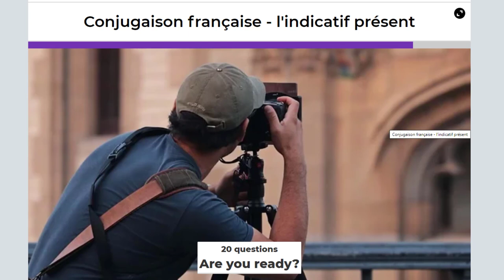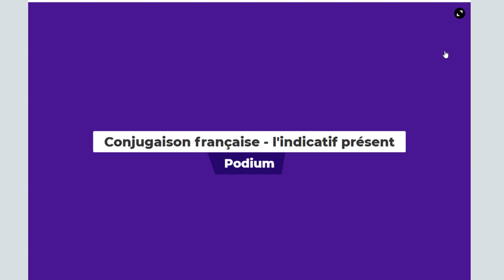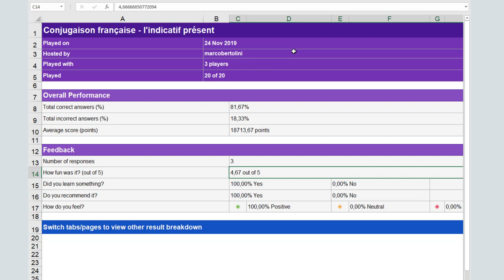Comment se passe une session Kahoot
D'abord, lancez l'application sur votre ordinateur, relié à Internet.
Ensuite, demandez aux participants de se rendre, avec le navigateur de leurs smartphone, l'application Kahoot sur leur smartphone ou un autre périphérique, de se rendre sur Kahoot.it.
Les noms des participants apparaissent alors.
Lancez le jeu.
La première question apparaît.
Lorsque les participants ont donné leur réponse ou que le temps est écoulé, les scores s'affichent.
En fin de jeu, les trois meilleurs joueurs s'affichent sur le podium.
Le formateur ou professeur peut récolter et consulter les résultats des participants sur une feuille Excel ou dans son compte GoogleDrive.